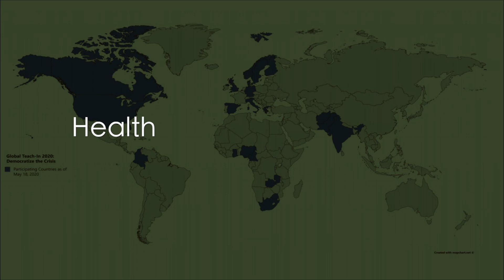Global Teach In 2020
Promotional video for "Global Teach-In 2020: Democratize the Crisis," May 26, 2020.